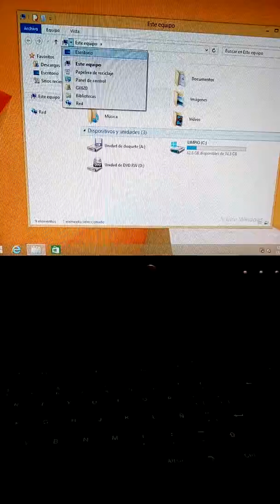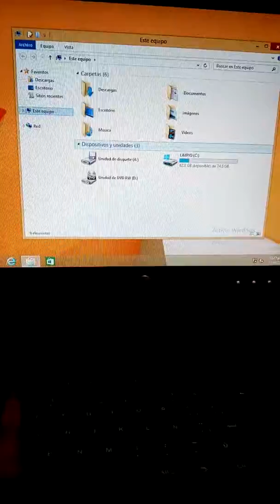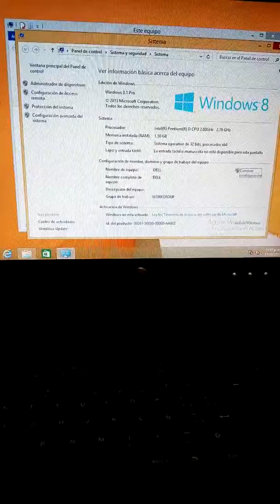DELL GX620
Prueba de que enciende...